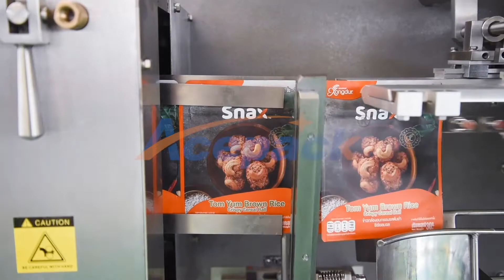Shanghai Acepack professionaly produces automatic pouch packing machine,doypack packing machine.